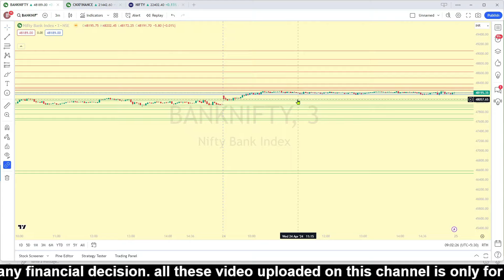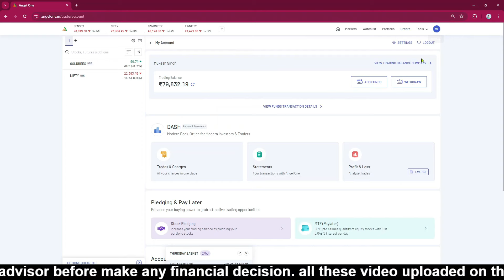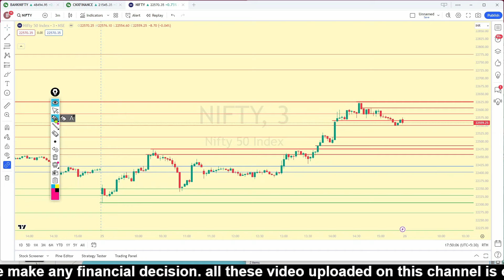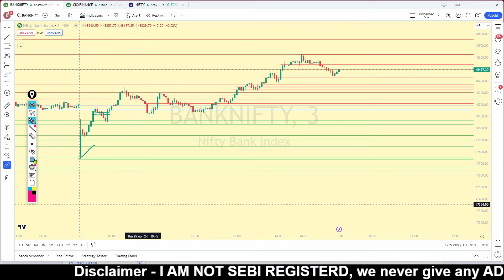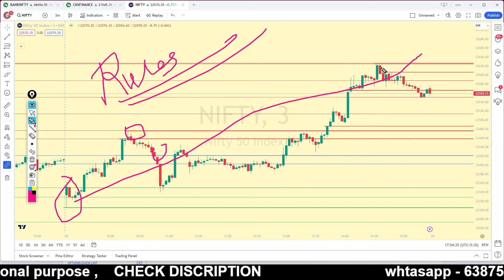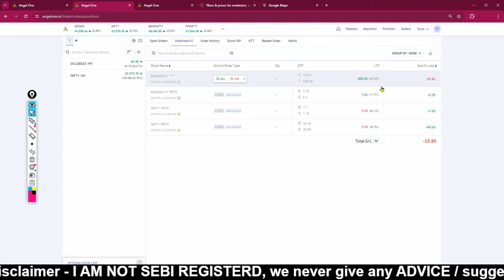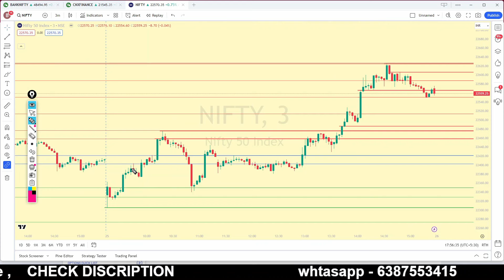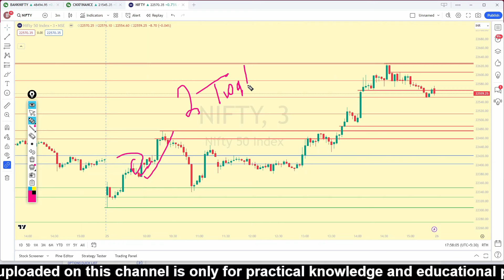Rules based trading by being trader || intraday option trading strategy